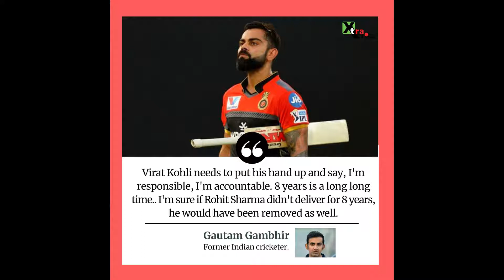VIRAT KOHLIS ACCOUNTABILITY ? says LEGEND GAMBHIR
Gambhir says Virat Kohli needs to take accountablity OF 8 years of RCB without an IPL Trophy . Discussing in a video my nerdy view whether this statement is apt or not . If indeed accountability is taken who should be the captain.